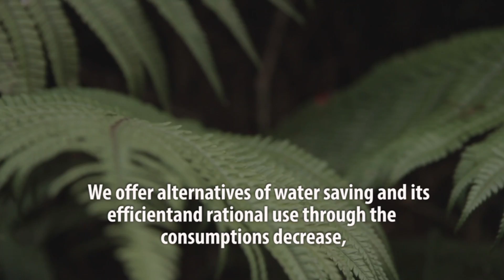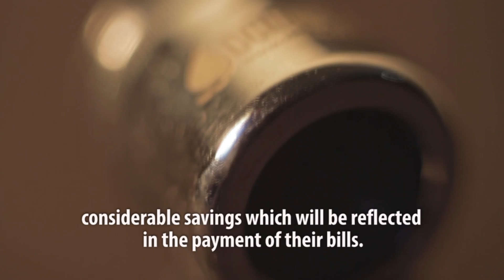final domocol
ALEJOproducciones